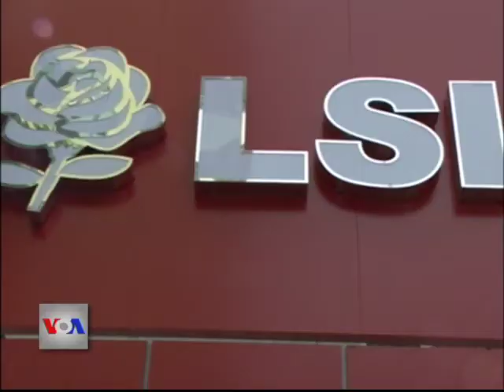Kriza e KQZ dhe Reporteret e KE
Në Shqipëri dy relatorët e Këshillit të Europës shprehën sot në përfundim të misionit të tyre shqetësimin për situatën e krijuar në Komisionin Qëndror të Zgjedhjeve duke bërë thirrje për një zgjidhje të shpejtë të problemit. Ata deklaruan se është detyrim i forcave politike të ndërtojnë besimin të populli shqiptar për realizimin e zgjedhjeve të lira e të ndershme. Javën e ardhshme ata pritet të paraqesin raportin e tyre pranë Komitetit Monitorues të Këshillit në Strasburg, duke qenë se Shqipëria është ende një vend nën monitorim